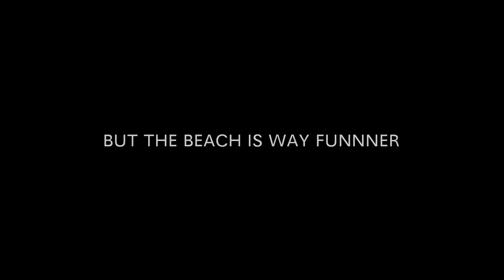BR09--it will be funner than this...